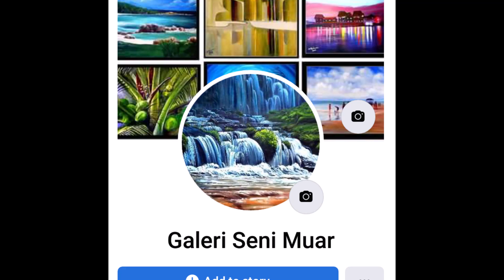SPM 2021 PSV KERTAS 2 ( Sesi 2 ) - KAD UCAPAN DOODLE